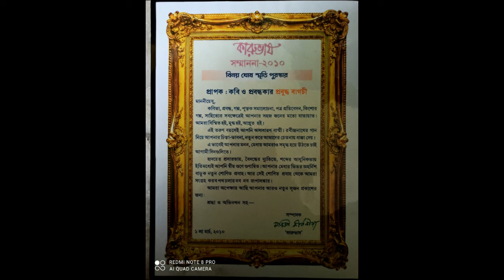"কারুভাষ" আয়োজিত বিনয় ঘোষ স্মৃতি পুরস্কার জ্ঞাপন অনুষ্ঠান ১ মার্চ ২০১০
কারুভাষ পত্রিকা  আয়োজিত বিনয় ঘোষ স্মৃতি পুরস্কার জ্ঞাপন অনুষ্ঠান
পশ্চিমবঙ্গ বাংলা আকাদেমি সভাঘর  ১ মার্চ ২০১০
পুরস্কার প্রাপক : প্রবুদ্ধ বাগচী
পুরস্কার জ্ঞাপক : সুব্রত গঙ্গোপাধ্যায়
মঞ্চে উপস্থিত কবি উৎপল কুমার বসু ও  অধ্যাপিকা সুমিতা চক্রবর্তী